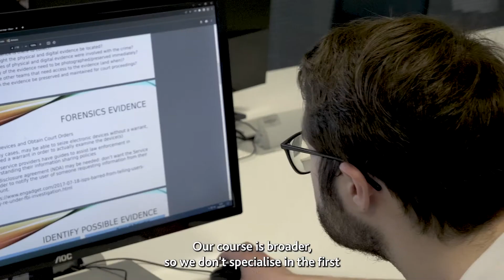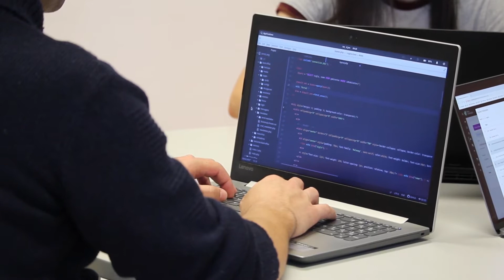Cyber Security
To find out more about Creative Computing at Bath Spa University visit our course